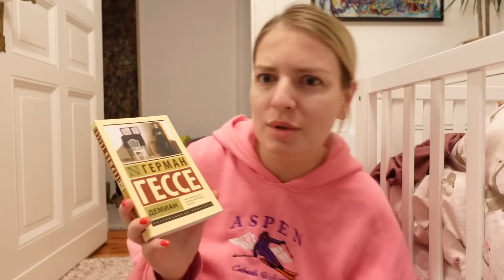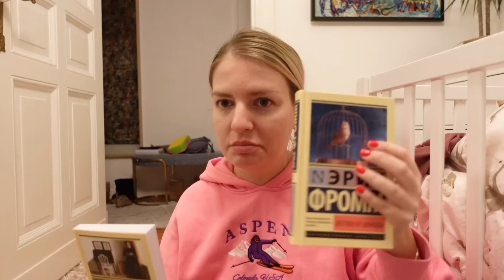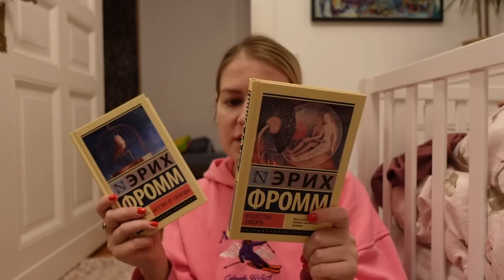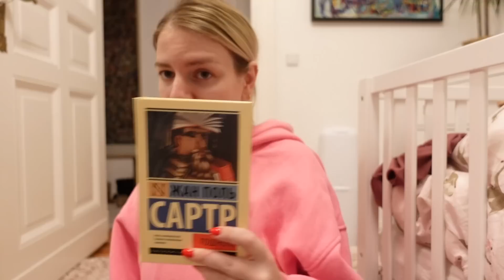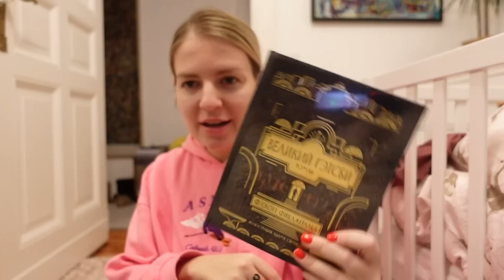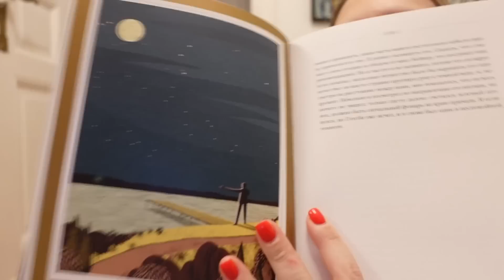Упадок сил / Расплакалась на терапии / Тревожное состояние! Распаковка посылок / Книжные покупки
Если у тебя есть фильтр и ты хочешь зарабатывать как я, то пиши мне в Игстаграм в личку: Хочу в команду

Музыка в видео:

Musiker: Jeff Kaale
3.Don't hate me - Jingle Punks
5. Track: Lost Sky - Vision pt. II (feat. She Is Jules) [NCS10 Release]
7. Song: Rival x Asketa & Natan Chaim - Superhero In My Sleep [NCS10 Release]

*Реферальная ссылка